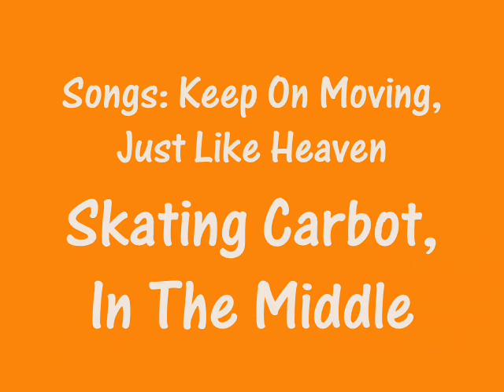My Funky Animal Friends!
My dog millie, cat sooty and cows